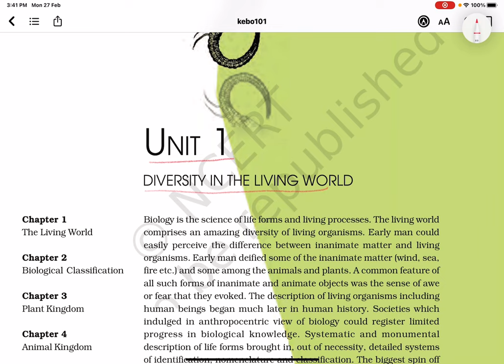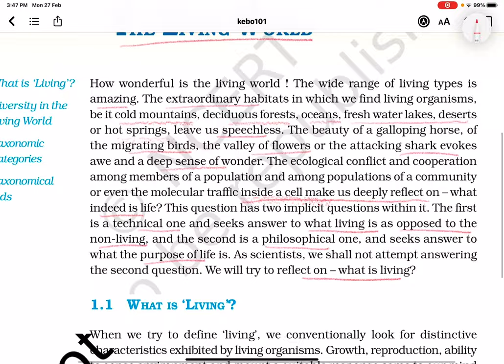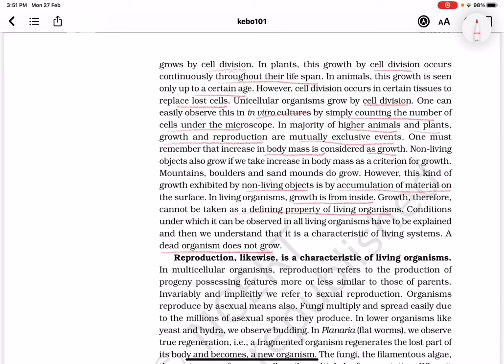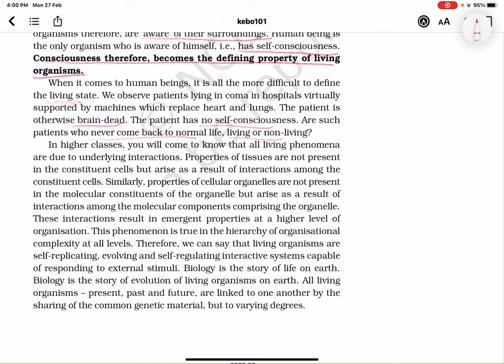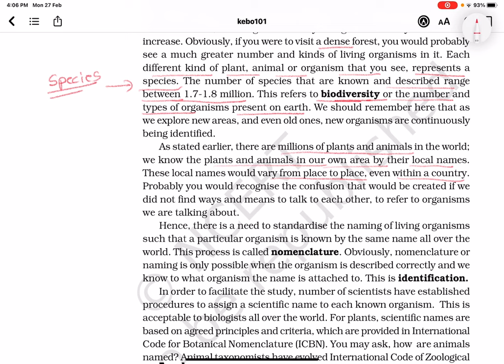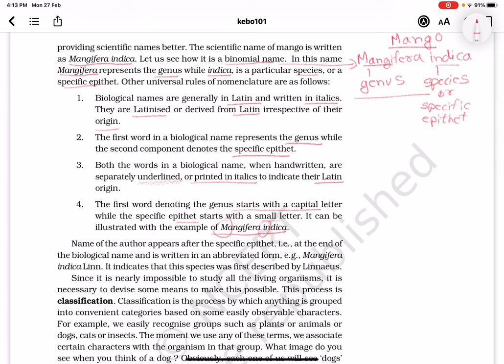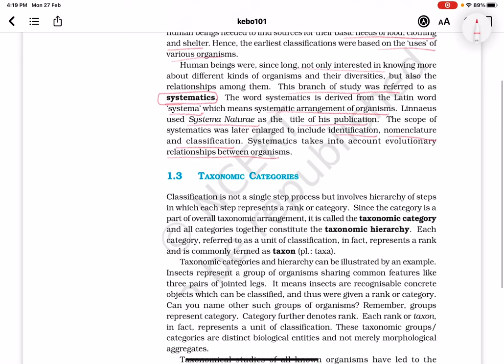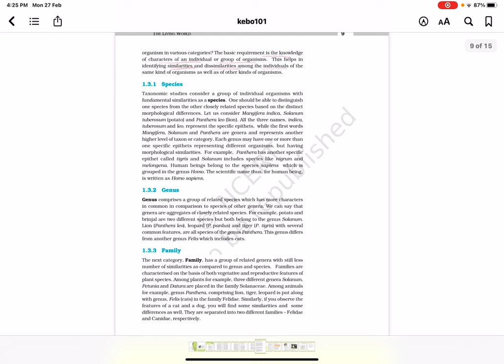Biology - Line To Line Explanation of NCERT | The Living World | Class 11th